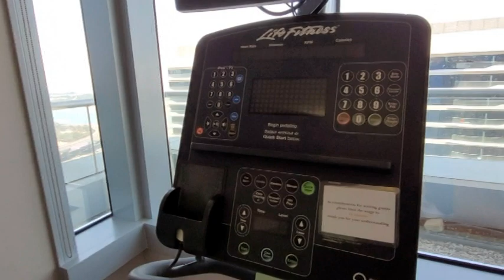ЗАСТРЯЛИ В АБУ-ДАБИ/ГУЛЯЕМ ПО БИЗНЕС ОТЕЛЮ/ROTANA/АБУ-ДАБИ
Всем привет!
Да, мы все еще в отеле Ротана в Абу-Даби после нашего не вылета в Краков с авиа компанией Визеир.
Решили пройтись по территории этого бизнес отеля, посмотреть зал, бассейн и виды сверху. Присоединяйтесь!